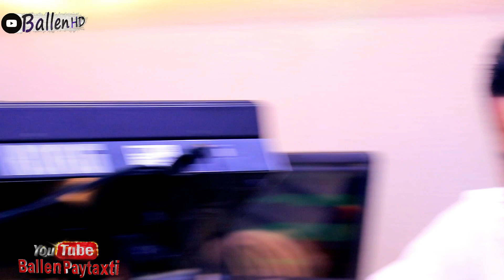Amanj Yaxi Danishtni Sirwan Yaxi Track 1 Bandi TAZA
لایك و كۆمێنتی ئێوه‌ ڕێزگرتنه‌ له‌ كاره‌كانمان
بۆ هه‌ر ڕه‌خنه‌و پێشنیارێك نامه‌ بۆ ئه‌م ئه‌كاونتانه‌ی خواره‌وه‌ بنێرن
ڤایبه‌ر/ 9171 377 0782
لایك و كۆمێنت بكه‌ن بۆ به‌رده‌وام بونمان سوپاس بۆ هاوكاری كرنتان